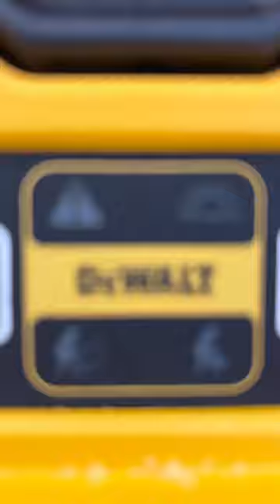Dewalt Single Stage Snow Blower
Welcome to the channel. Here you can find tool reviews, construction tips, vlogs and other random videos around the construction life.

Code “Tooltalk” for 10% at levkomlighting.com

My favourite tool brands are
Dewalt
Bosch
Milwaukee
Columbia Taping Tools
Ego Power Plus
Festool
Hilti